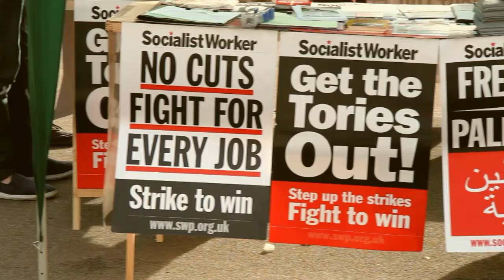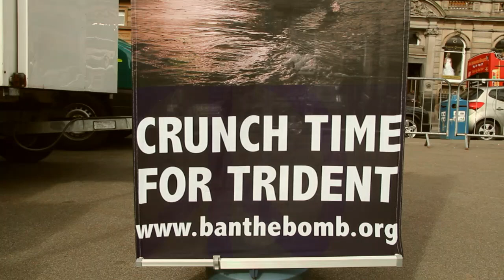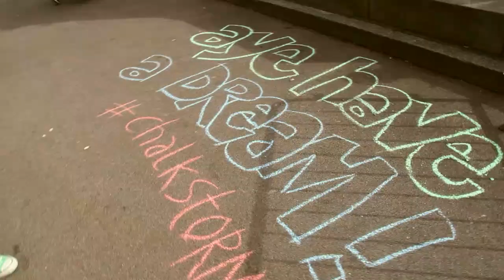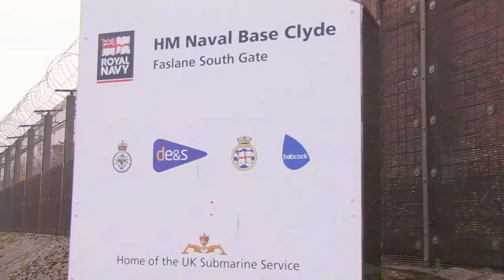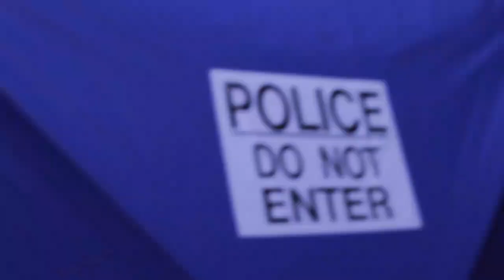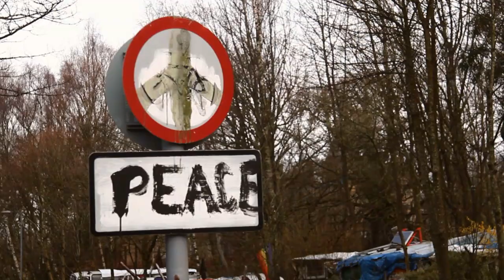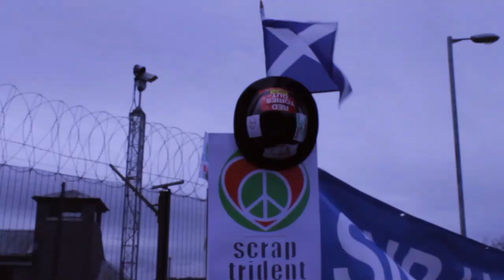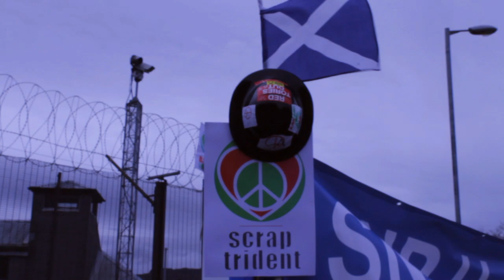Bairns Not Bombs: Scotland's Future?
This observational documentary follows the Scrap Trident campaign through their Bairns Not Bombs rally at George Square on the 4th of April and their blockade at the nuclear weapons base in Faslane on the 13th. The documentary features speeches and interviews from Nicola Sturgeon, Patrick Harvie and Katy Clark where they discuss their personal views on the subject. There are also interviews from some of the protesters themselves urging the public to make a vital decision.

Director: David O'Brien
Executive Producer: Ailsa Kane
Producer: Fiona Donaldson
Editor: Samuel Brown
Voiceover: Amy Ledwith
Camera: Laura Campbell